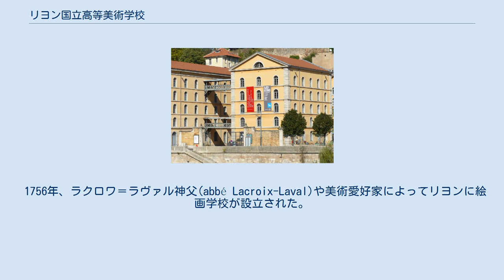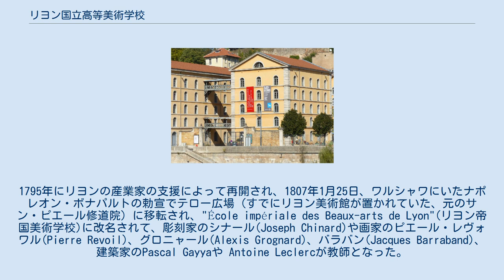リヨン国立高等美術学校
2015年のリヨン国立高等美術学校 リヨン国立高等美術学校（リヨンこくりつこうとうびじゅつがっこう、仏: École nationale supérieure des beaux-arts de Lyon、略称Ensba Lyon）とは、1756年に設立されたフランスの国立の美術学校。
 1756年、ラクロワ＝ラヴァル神父(abbé Lacroix-Laval)や美術愛好家によってリヨンに絵画学校が設立された。
1780年に勅許を受けて "École Royale académique de dessin et géométrie" としてパリ以外で最初の官立（王立）の美術学校となった。
フランス革命（リヨンでは反革命派のリヨンの反乱がおきた。）の後、1793年に閉校になった。
1795年にリヨンの産業家の支援によって再開され、1807年1月25日、ワルシャワにいたナポレオン・ボナパルトの勅宣でテロー広場（すでにリヨン美術館が置かれていた、元のサン・ピエール修道院）に移転され、"École impériale des Beaux-arts de Lyon"(リヨン帝国美術学校)に改名されて、彫刻家のシナール(Joseph Chinard)や画家のピエール・レヴォワル(Pierre Revoil)、グロニャール(Alexis Grognard)、バラバン(Jacques Barraband)、建築家のPascal Gayyaや Antoine Leclercが教師となった。
リヨン美術館長を務めていた考古学者のアルトー(François Artaud)が校長となった。
1848年、フランス第二共和政が成立すると"École nationale supérieure des beaux-arts de Lyon"（リヨン国立高等美術学校）に改名された。
1959年以降は文化相の管轄に置かれる。
運営はリヨン市に委託されている。
1936年、1948年と場所を移した後、2007年にリヨン1区に移された。